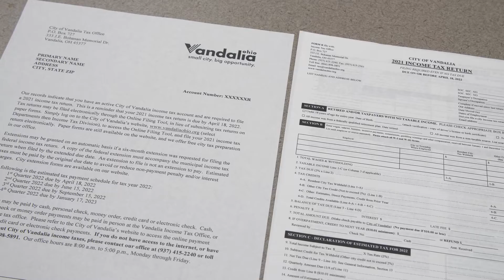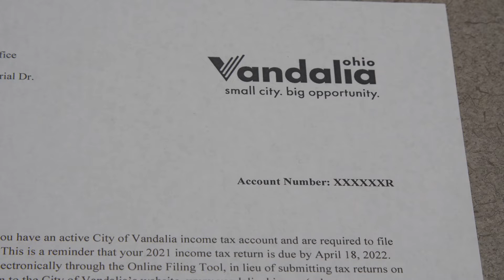Monday, April 4, 2022 - Focus Vandalia - Tax Season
Locally written and produced news and information program focusing on Vandalia, Ohio. In this week's episode, we learn the ins and outs of tax season with Finance Director Bridgette Leiter.